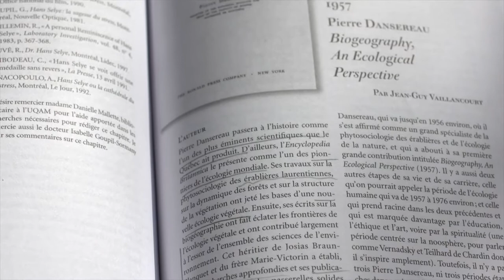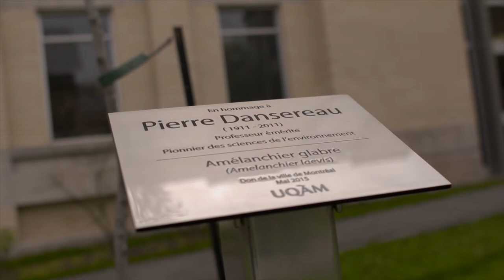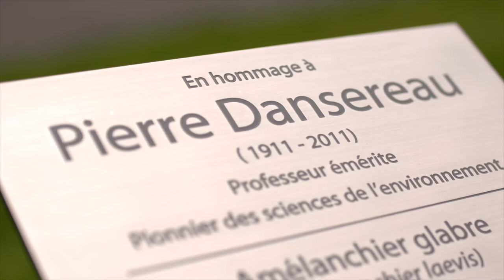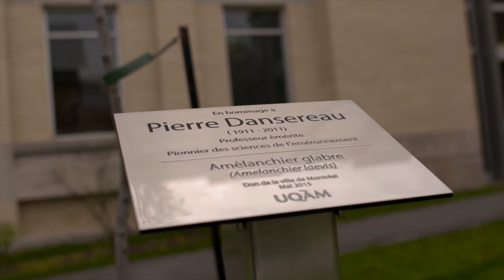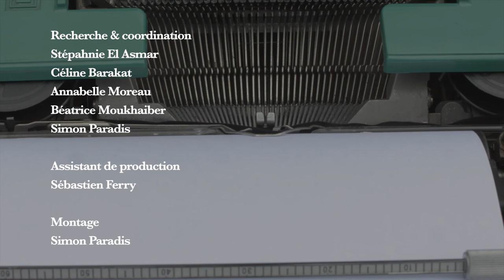Biogeography : Dactylo : Épisode 7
Biogeography
Pierre Dansereau

René Audet, Jacques Brisson, Luc Brouillet, Yves Gingras, Mariève Isabel témoignent de l'importance de l'ouvrage Biogeography de Pierre Dansereau et de son rôle dans la science de l'écologie.